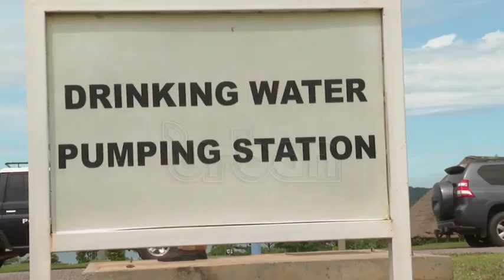National Water cries for subsidised power tariff